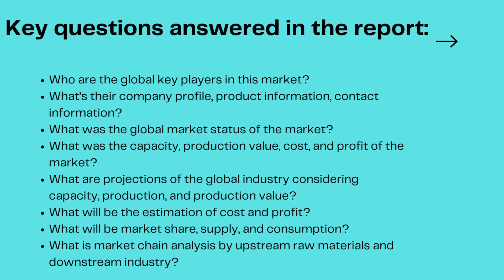Top 10 Companies In Light Partition Board Market Size And Forecast- Verified Market Reports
Light Partition Board Market Size And Forecast

𝑽𝒆𝒓𝒊𝒇𝒊𝒆𝒅 𝒎𝒂𝒓𝒌𝒆𝒕 𝑹𝒆𝒑𝒐𝒓𝒕𝒔:-▶️ The Light Partition Board Market size is expected to develop revenue and exponential market growth at a remarkable CAGR during the forecast period from 2022–2029.

The comprehensive report of the Light Partition Board Market will analyse data changes and their impact on the market at the global level. It also analyses the overall growth of companies in the market and their abilities to manage and control profit levels, which is highly important to any investor wishing to open and expand a company within the same market.

𝑺𝒆𝒈𝒎𝒆𝒏𝒕𝒂𝒕𝒊𝒐𝒏 𝑨𝒏𝒂𝒍𝒚𝒔𝒊𝒔 :-

𝙏𝙤𝙥 𝙆𝙚𝙮 𝙋𝙡𝙖𝙮𝙚𝙧𝙨 -
LINHONG
Kunming City Hing Building Material
Zhangjiagang King Machine Co., Ltd.

𝗕𝘆 𝗧𝘆𝗽𝗲:-
• Type I
• Type II

𝐁𝐲 𝐀𝐩𝐩𝐥𝐢𝐜𝐚𝐭𝐢𝐨𝐧:-
• Application I
• Application II